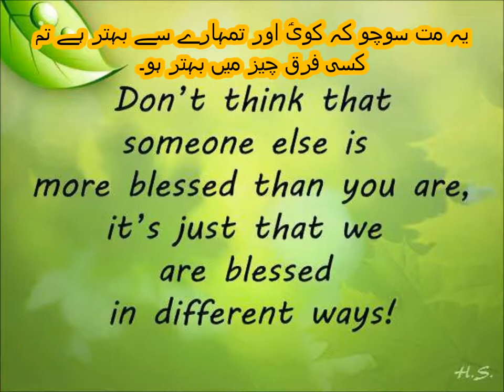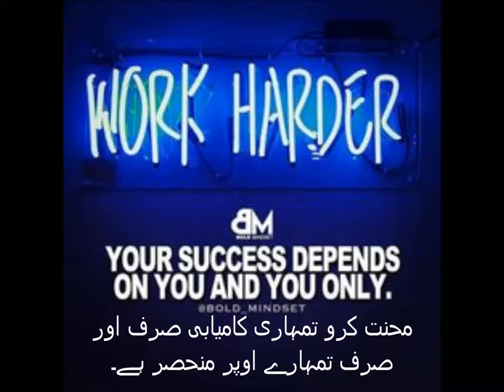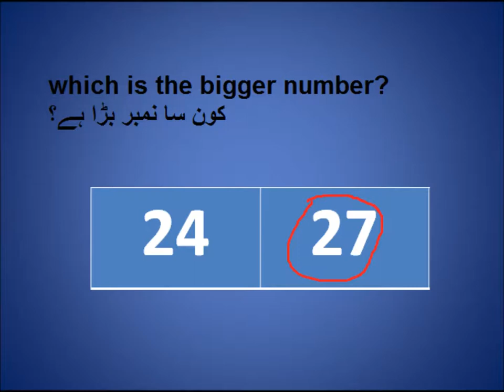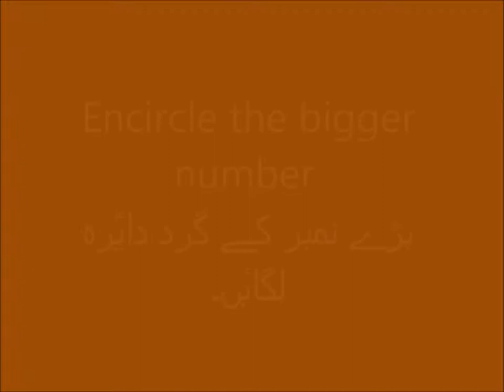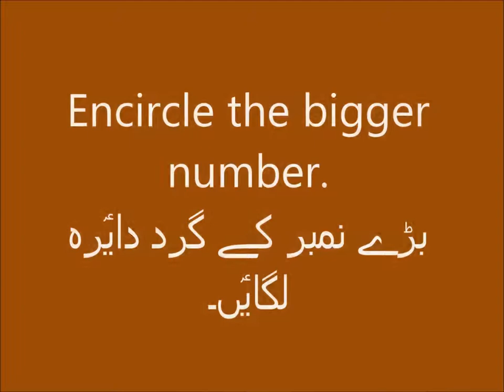Comparing 2 digit numbers/Math for kids in Urdu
concep tof comparing tens for grade 2 kids in urdu